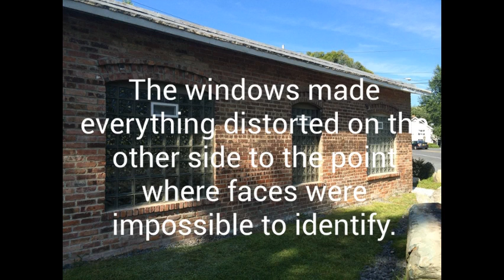My Video 1